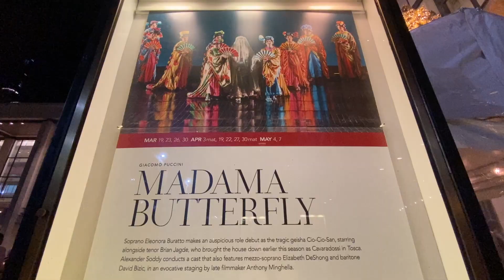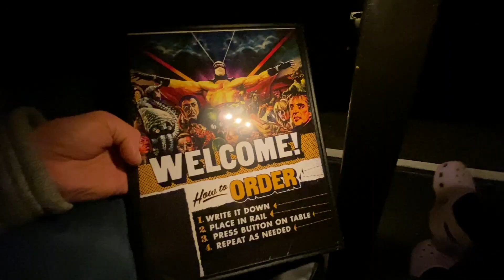NYC Weekend Vlog | Met Opera, Dog Sitting, Hate Comments, & Raising Butterflies!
Just another NYC weekend vlog! In this one, I go see Madama Butterfly at The Metropolitan Opera, hang out with the cutest lil pup, raise some caterpillars as they turn into butterflies, take a nice walk around Brooklyn on a beautiful day, and do something I once told myself I'd never do and discuss hate comments!

My Equipment:
Nikon D7500 DSLR Camera
Blue Yeti Microphone
Shure Motive MV88 Microphone
Zoom iQ7 Recorder
Rode VideoMic Go
Ring Light